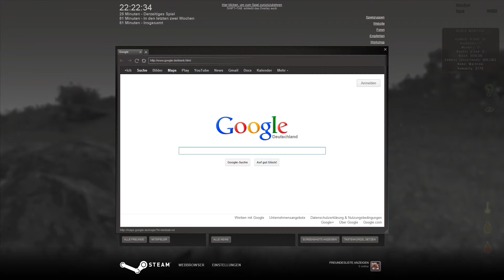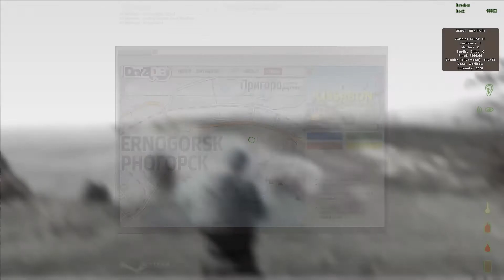Let's Play DayZ #005 [DE|HD] Cherno oder Elektro?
Es würde mich freuen, wenn ihr das Video kommentieren und bewerten würdet. :)

Verfolgt mich auch auf Facebook...um eventuelle Informationen nicht zu verpassen.

«DayZ»
Survival Horror von Bohemia Interactive (2009)